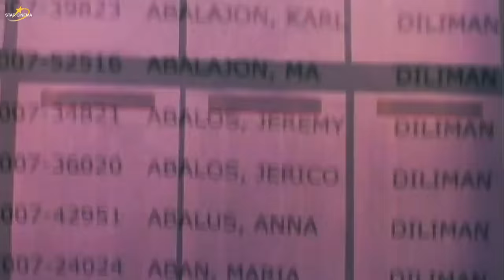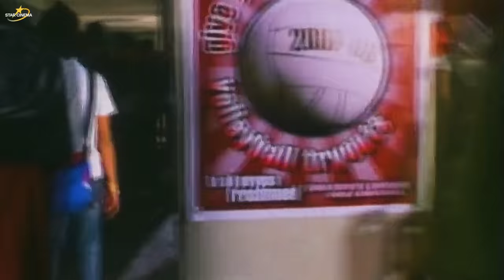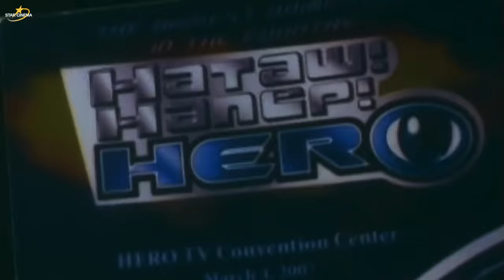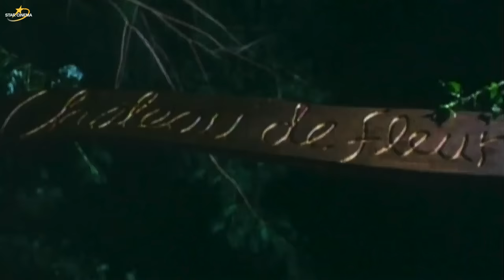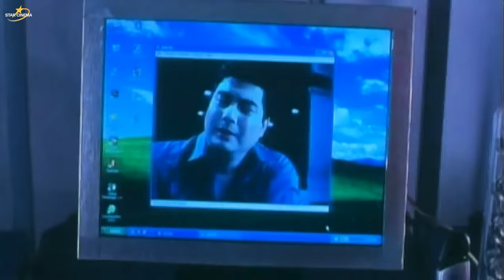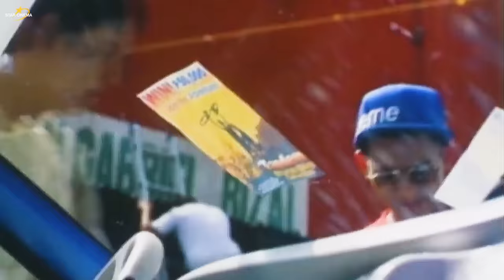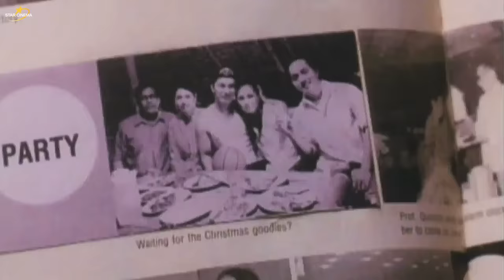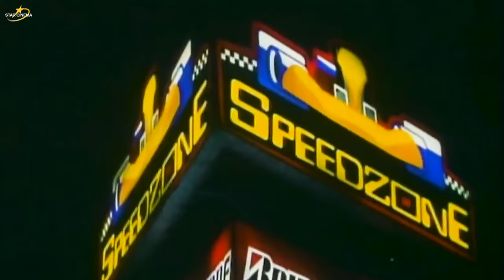'I've Fallen for You' FULL MOVIE | Kim Chiu, Gerald Anderson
A young man and woman who share the same name, Alex Reyes (Gerald Anderson and Kim Chiu), despite being opposites, team up for a cycling competition. Romance blooms, but the pasts of respective families put a hurdle against their growing feelings for each other.